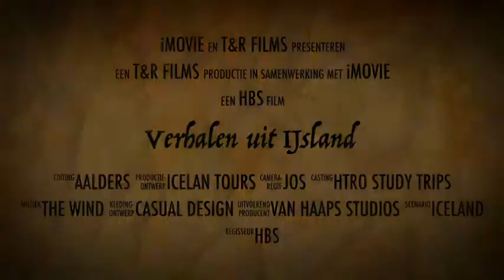Verhalen uit IJsland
Een studietrip naar ijsland